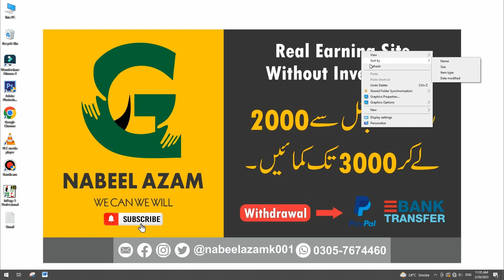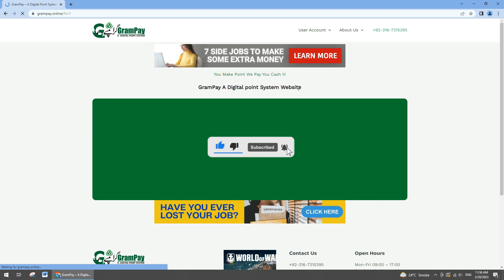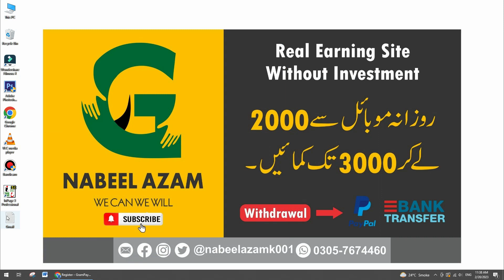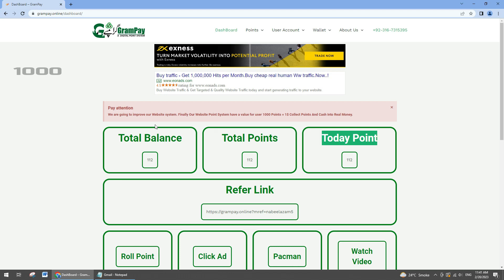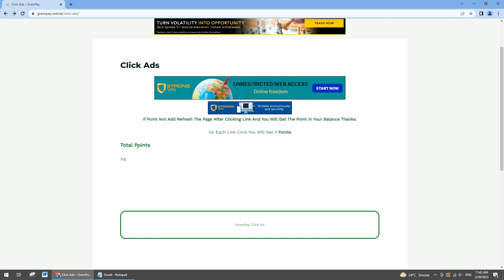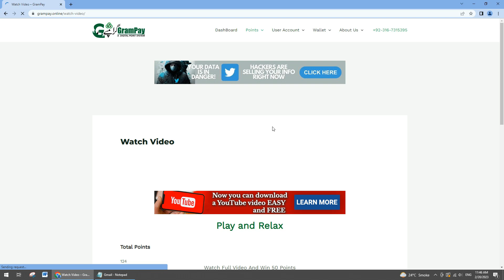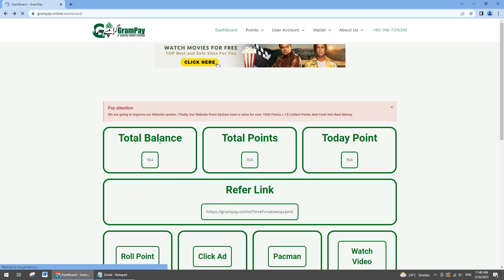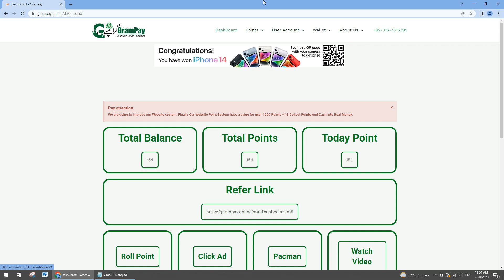How to Earn Money Without Investment by Mobile Phone | Mobile se paise kaise kamaye | Gram Pay 2023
GramPay is a digital point system website where you can collect points and after a point limit you can convert to real money. In this website
You have many ways to collect points.
1. Refer links
2. Spin roll
3. Watch video
4. Click ad
5. Play game
6. Daily visiting
For payment information you can check website withdrawal page where you can see 2 methods of payment system.
1. Bank transfer
Our website allows you to make your payment in cash on the 1st to 4th of every month.

I welcome you to Nabeel Azam channel i will provide you good video about online job.Nabeel Azam's goal is to bring people to success. So that they can earn online and improve their life.

Let's make every destination easier with each other's support. Let's grow together. We can we will۔we can earn we will earn.Always remember, "God helps those who help themselves and help others".

Thank you for the love of all friends who come to Nabeel Azam channel❤️️